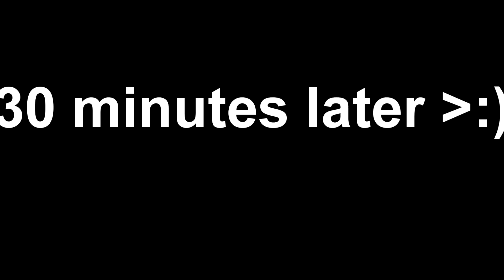57 minutes to kill a t28